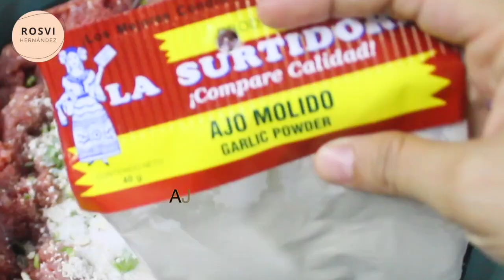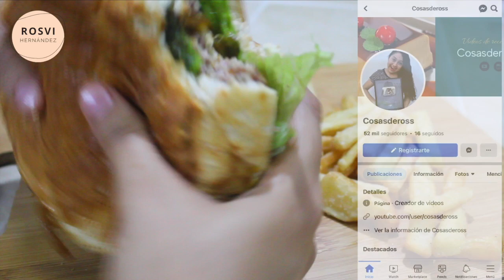Hamburguesas caseras jugosas y deliciosas 🤤p/vender o para las fiestas 🎉 o reuniones navideñas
❤ INGREDIENTES:
1 kg de Carne molida de res
1 Kg de carne molida de cerdo
1 cebolla morada mediana
1 mazo chico de cilantro
2 huevos (puedes agregar dos  más)
Ajo molido (me equivoqué en el vídeo y dije cebolla)
5 cdas de harina de avena
orégano en polvo (dije comino, no usé comino, no se en que andaba pensando)
2 cdas de mostaza
sal y pimienta al gusto
2 cebollas blancas
chiles en rajas o en vinagre
salsa maggi
salsa de soya
salsa inglesa
queso manchego
rebanadas de piña en almíbar
lechuga, tomate.
Aceite.
Panes para hamburguesas
Mayonesa
Mostaza.

y si los quieres acompañar con papas a la francesa hechos en casa super crujiente y suaves

Ross